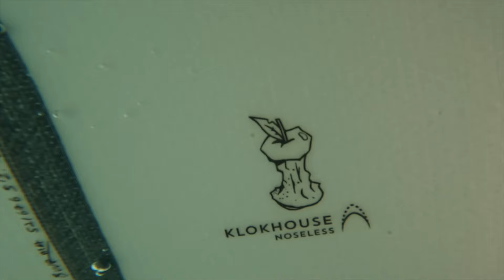Smack / Brazil Kite-Surfing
This video is about recent trip to N.E.Brazil and using the Appletree Malus Domestica  (Red Board) & Klokhouse (White Board)

Malus Domestica      5’2″  18.00″ 2.0″ 22 L  2.9 KG 75-85 KG
Klokhouse Noseless 5’2″  18.50″ 2.2″ 22.5 L 2.9 KG 70-85 KG